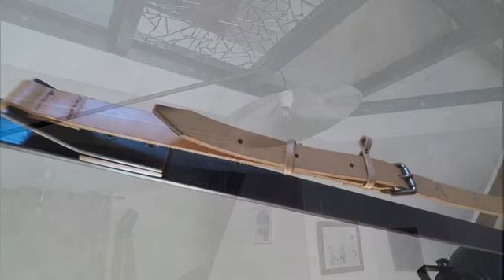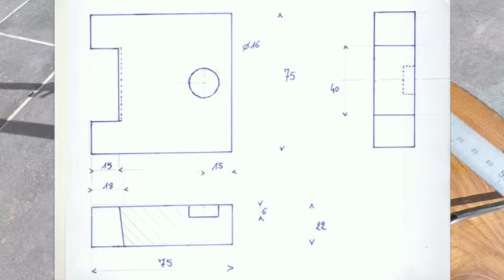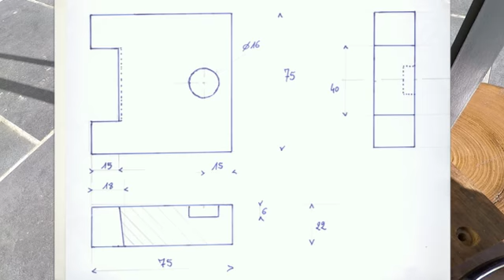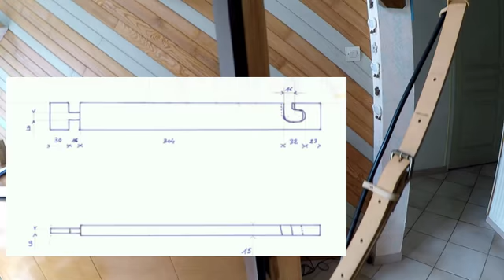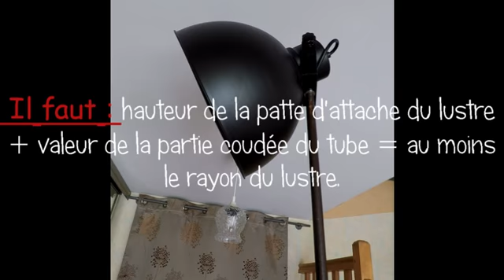Réalisation d'un lampadaire 2 positions.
comment réaliser un lampadaire ayant 2 positions. make a floor lamp with 2 positions.
luminaire bois métal. wood metal light fixture.